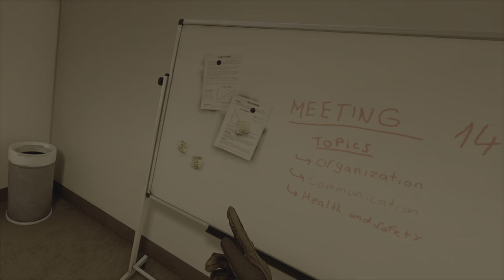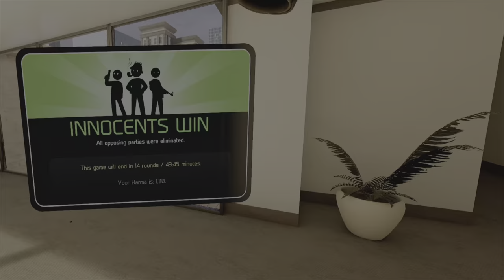"See What Happens When Kids Play the WW2 Edition of Pavlov VR on PSVR2!"